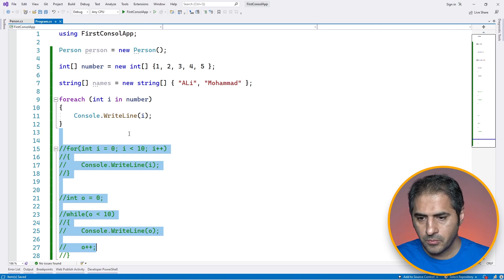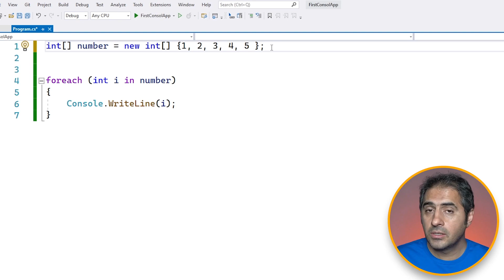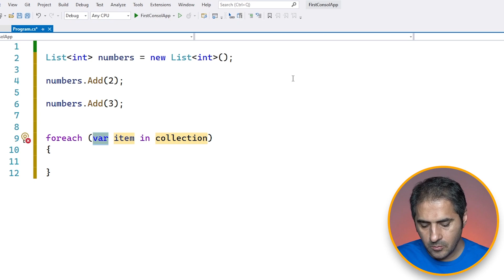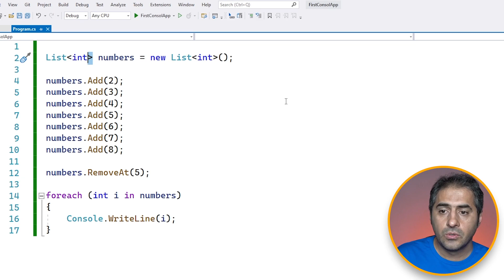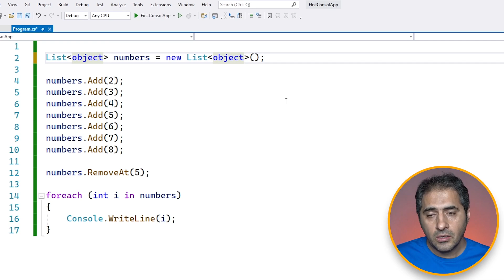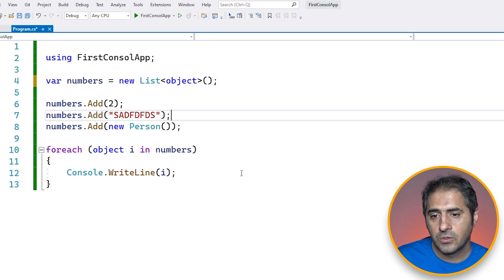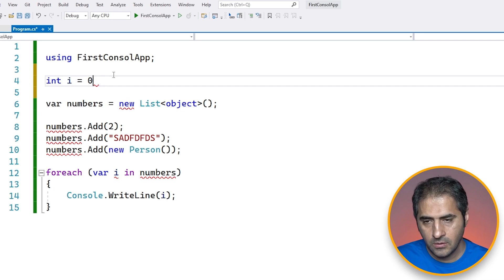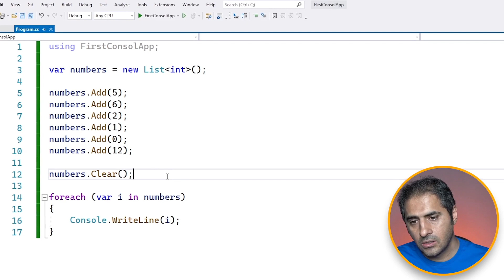زبان سی شارپ (C#) | Array List ها | قسمت 6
در این ویدیو انواع لیست ها رو توضیح دادم

♥ Follow Me 🔥